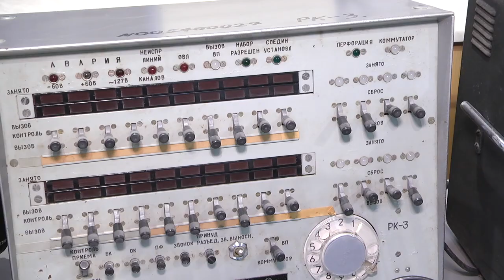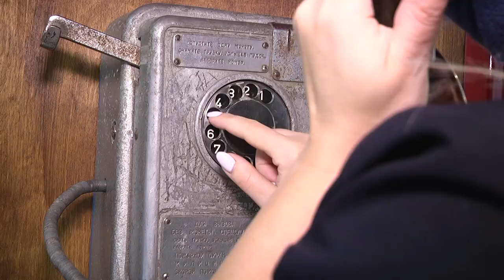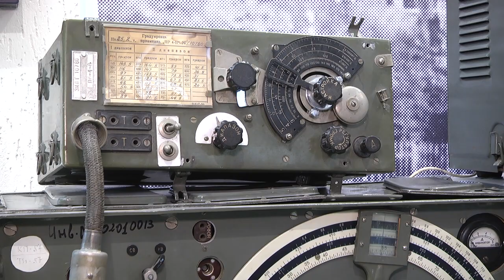2020-12-30 г. Брест. Музей «Белтелекома». Новости на Буг-ТВ.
На территории Бреста есть множество интересных и памятных мест, которые можно посетить жителям и гостям нашего города. Музеи мемориала «Брестская крепость-герой», краеведческий и «Спасенные художественные ценности, музей истории города, археологический - все они расположены, можно сказать, в центральной части Бреста. Но мало кто знает, что в центральном здании компании «Белтелеком» тоже располагается музейная экспозиция. Очень интересная. В нашем  следующем сюжете  Вы увидите раритетные экспонаты, собранные за время существования предприятия.